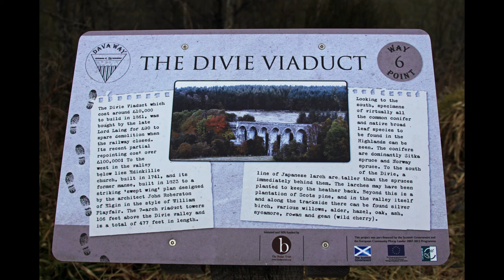Great Sparky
Moved up to Forres Scotland and spent a few hrs taking photos and flying Sparky